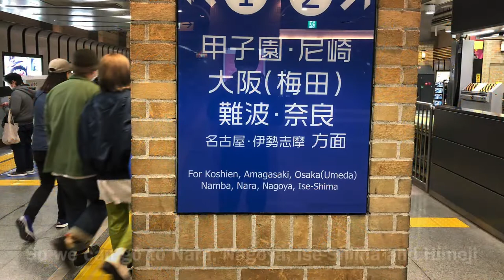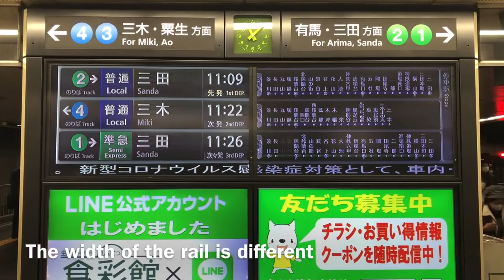About railway in Kobe Japan 2 #24 Kobe Japan, Why don't you live in?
Anyway the railway systems are not simple in Kobe. Because there are 8 companies of railway. But you move cheap and comfortable if you can understand those.